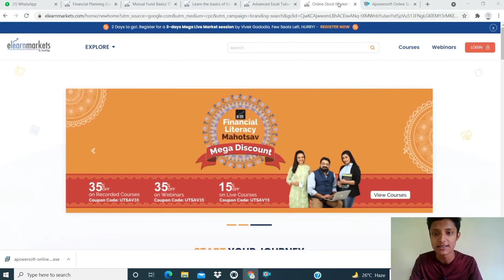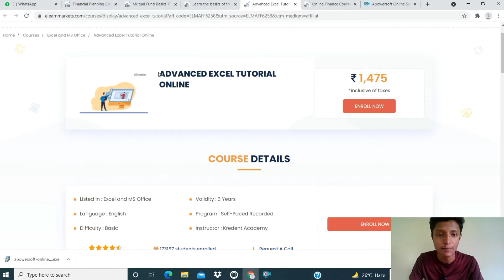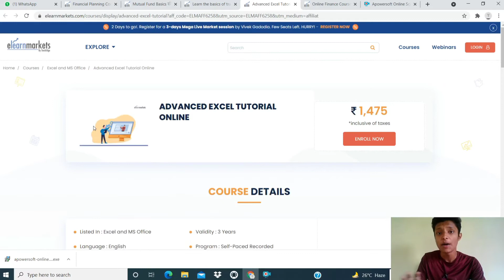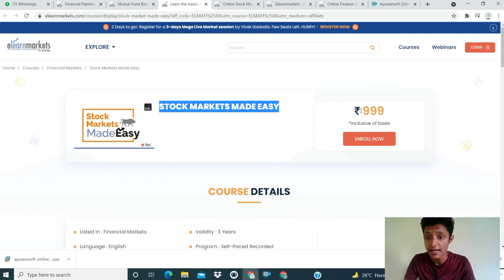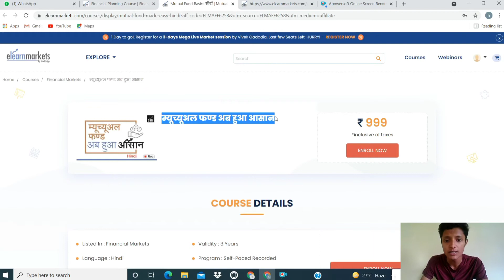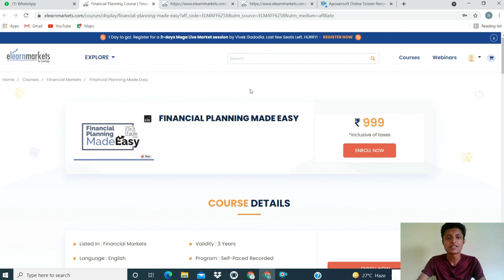Advance Microsoft Excel With Free Certificate | Free Courses With Free Certificate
Topics Covered:
Free certificate courses
Best certificate for part time work
Best certificate for part time work for students
Advance excel free course with free certificate
100% Free advance excel course with free certificate
E learn market course coupan codes